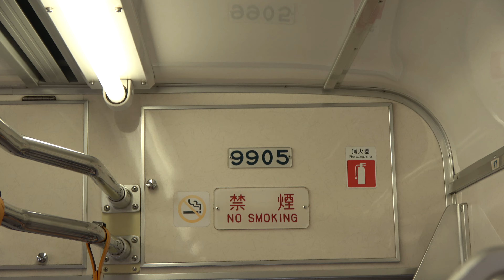西武多摩湖線9000系9105F(モハ9905)各駅停車国分寺行き乗車記/走行音 八坂～萩山